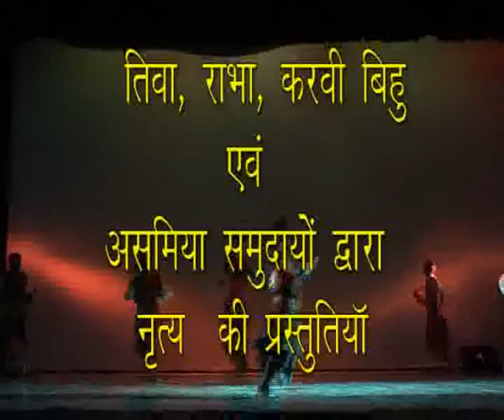IGRMS Lok Prasang 4th Sept 2